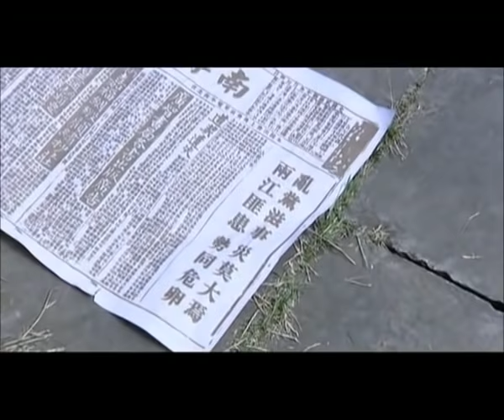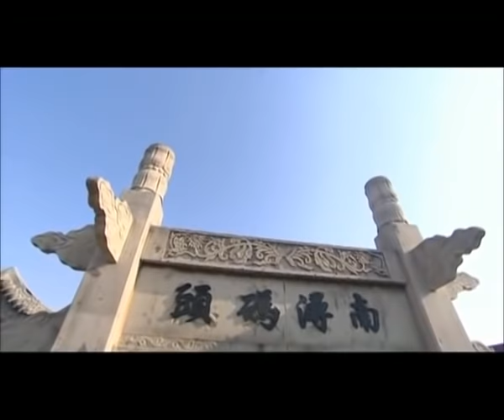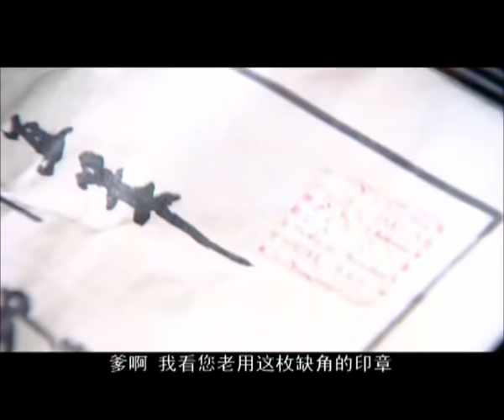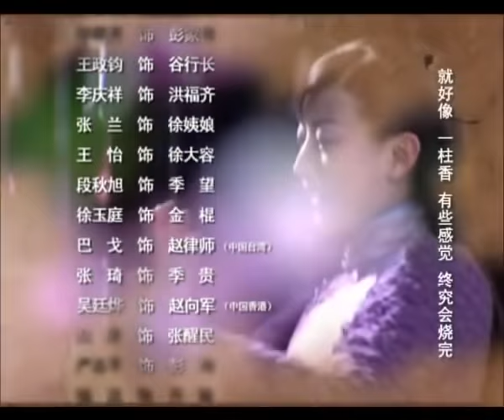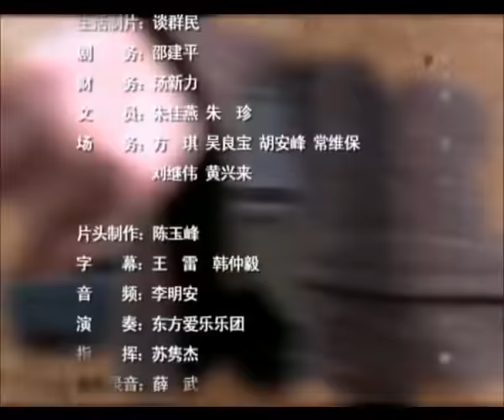【民国虐恋故事】《复仇新娘》第01集 | 富家女儿因家庭遭遇不幸而展开了报复